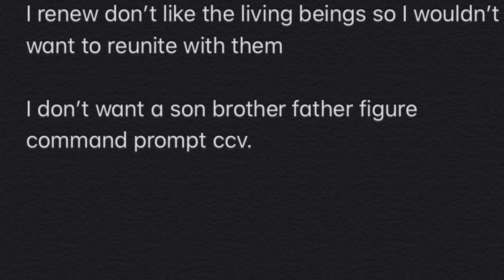January 25, 2563 BE